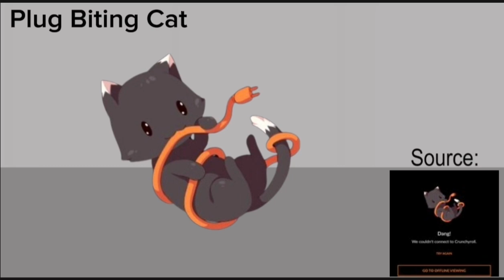Something Went Wrong Island | Plug Biting Cat NOT ANIMATED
Name: Plug Biting Cat

Element: None

Source: Crunchyroll Error (Can't Connect error)

Bio: Later

|| Tracks ||

0:00 Track 1